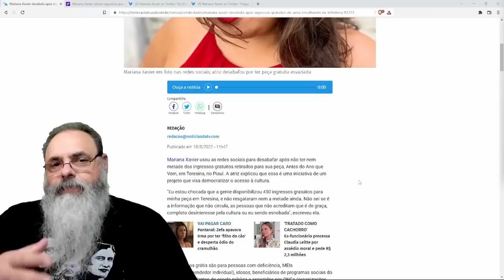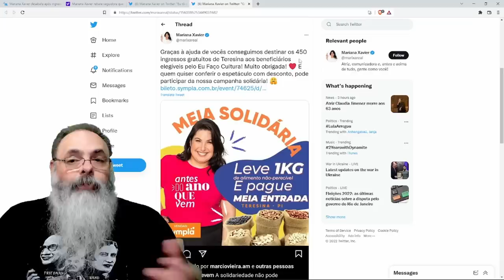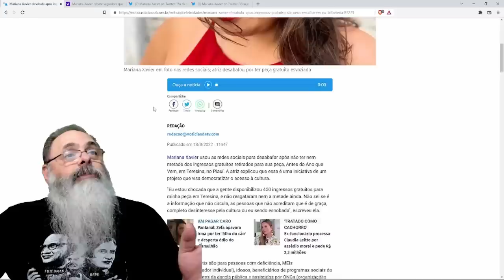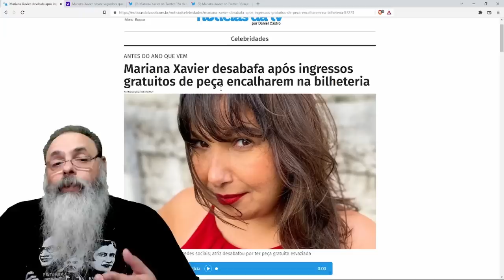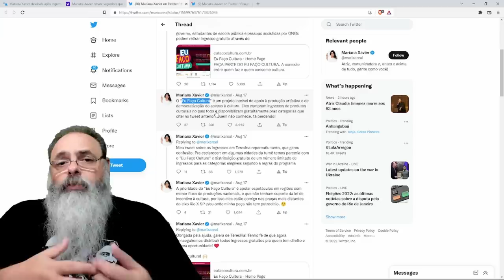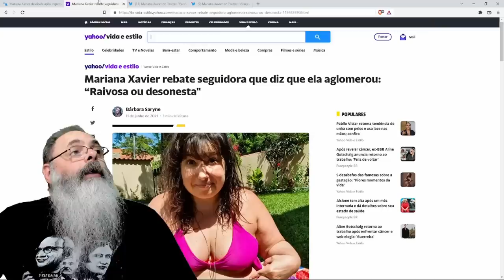ARTISTA chora no TWITTER porque NINGUÉM quer INGRESSO para PEÇA bancada pelo GOVERNO nem de GRAÇA